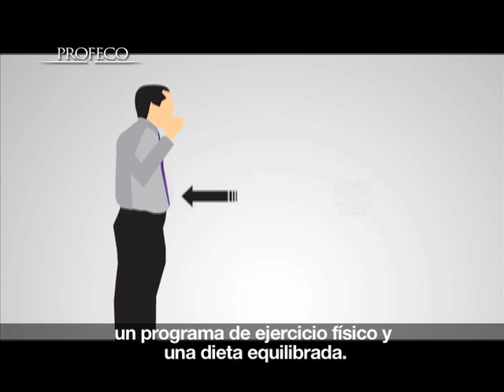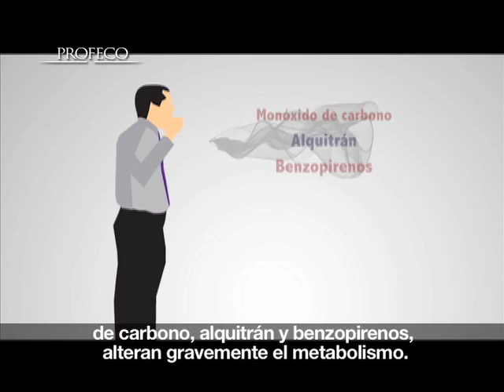Reporte Especial: Deja de fumar [Revista del Consumidor TV 13.1]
Si uno de tus propósitos de año nuevo fue dejar de fumar pero temes subir de peso, no te preocupes, hay quienes logran su objetivo sin subir un solo kilo. Aquí te diremos qué debes hacer al respecto y te daremos cinco trucos para que evites ese riesgo.